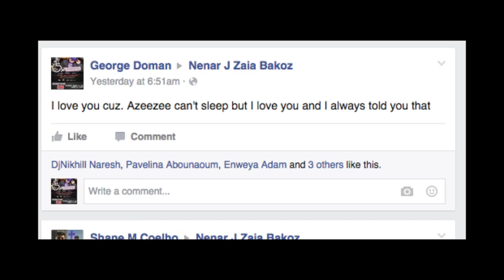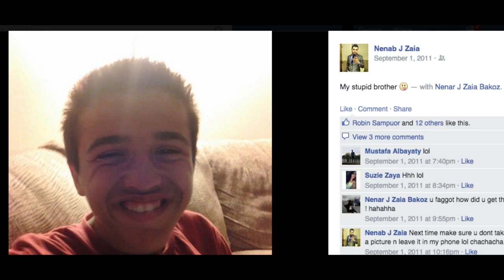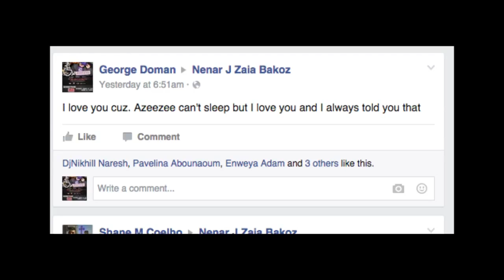NENAR BAKOZ TRIBUTE |SLIDE SHOW| Rest In Peace||VIDEOS ADDED+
First half of the tribute is a song by Family Of The Year called "Hero".

Second half of the tribute is a song I wrote/recorded/mixed/mastered called "Say The Good Die Young" produced by Gilgamesh "Gil" Bakoz. Who also was taken from us few years ago.

August 16, 2015 very late at night I received a call that we lost a son, a brother, a cousin, a friend, a boyfriend and one of the most precious beings that graced so many lives. He was taken from all of us too soon and no person that has known Nenar will ever forget the sweet innocence that he brought with every encounter. He will live in our hearts and memories forever.